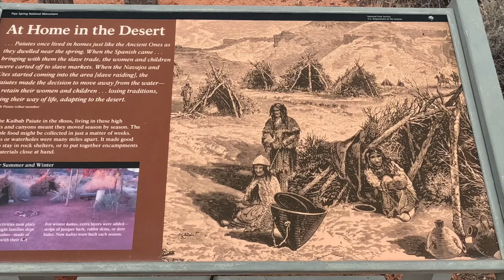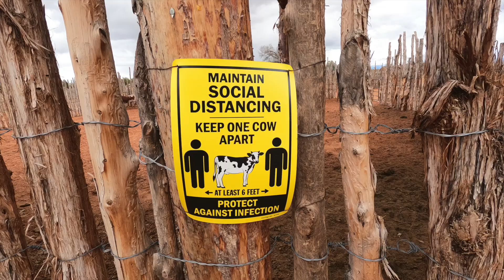Spring Break 2024 # 2 Red Hollow Slot, Belly of the Dragon, Moqui Caves, Pipe Springs Nat Mont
Spring Break, Utah, 2024, Red Hallow Slot Canyon, Belly of the Dragon, Moqui Caves, Pipe Springs National Monument,